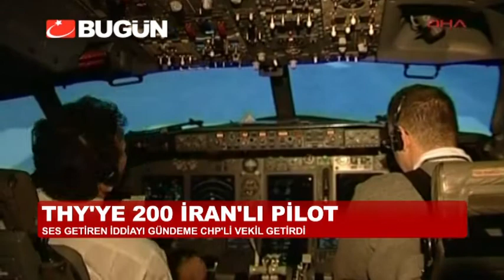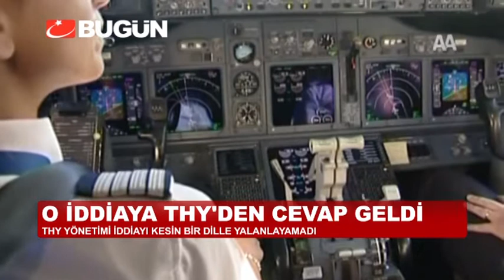THY'YE 200 İRANLI PİLOT İDDİASI YALANLANMADI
Tam 200 iran'lı pilot türk hava yollarıyla anlaştı.. Chp'nin gündeme getirdiği iddiaya, thy yönetiminden cevap geldi. O açıklamada; iddia kesin bir dille yalanlanamadı sadece ''200 rakamı doğru değil'' dendi.